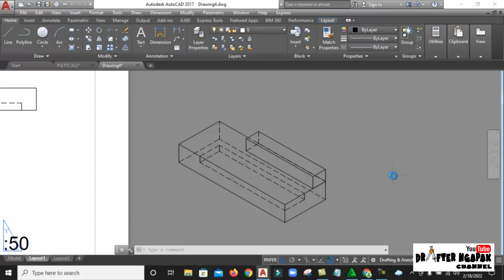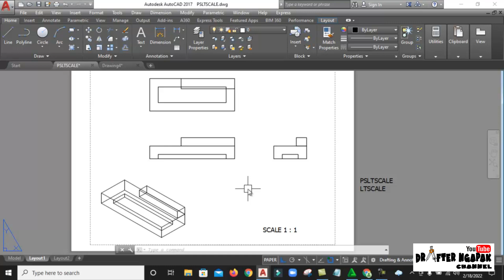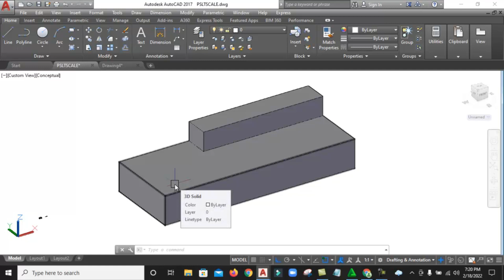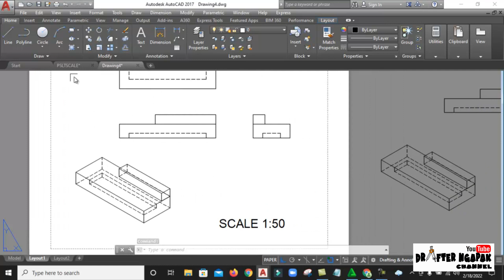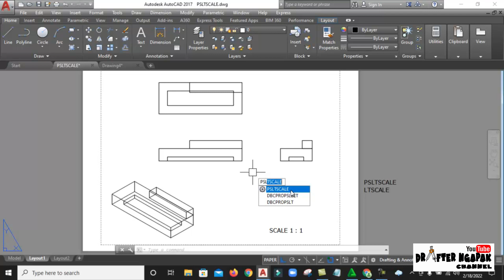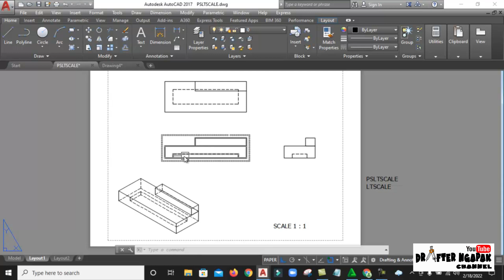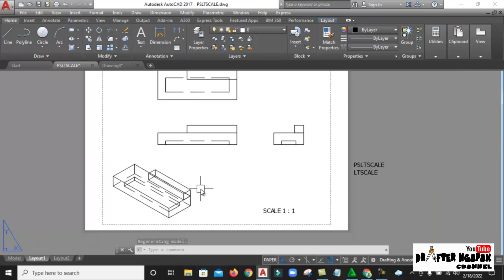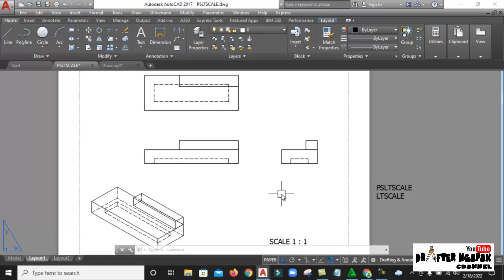PSLTSCALE DAN LTSCALE Command Autocad | Cara Setting Linetype Scale di Paper Space Autocad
Susah mengatur Linetype Scale Paper Space Autocad ? Bagi teman-teman yang mengalami kasus yang di video ini, inilah solusi nya.PSLTSCALE DAN LTSCALE.Yuk simak sampai tuntas...

Salam

DAFTAR VIDEO TUTORIAL URUTAN MATERI BELAJAR AUTOCAD :
* Ada 200 lebih video tutorial Autocad,semua gratis !

09.TANYA DONG.

Salam
Drafter Ngapak